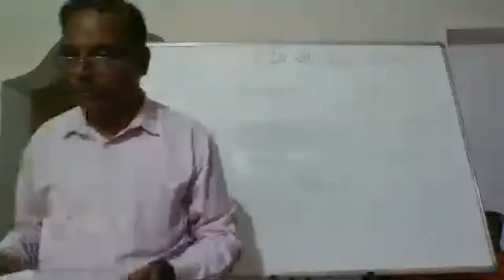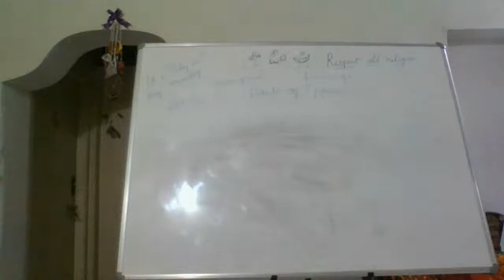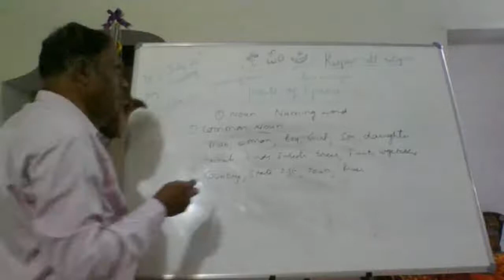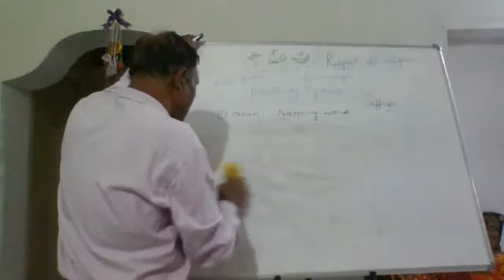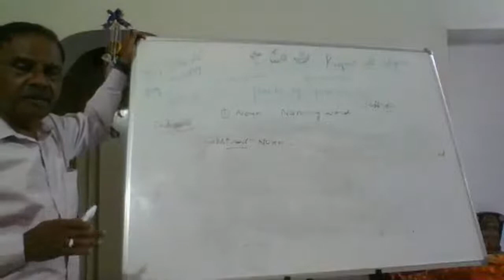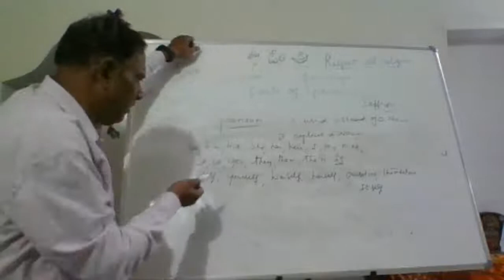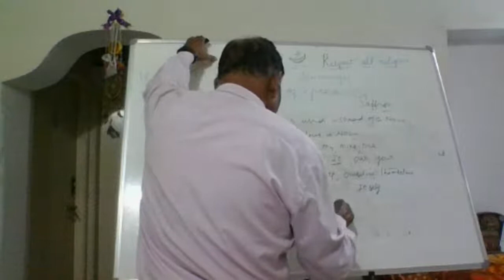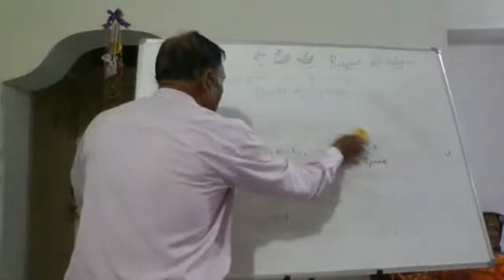VCARE ONLINE EDUCATION Telugu